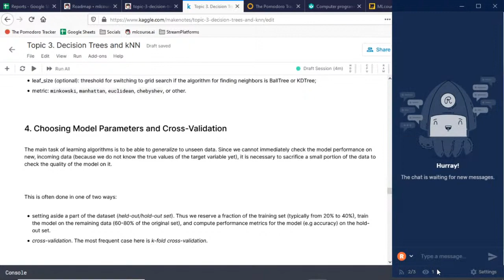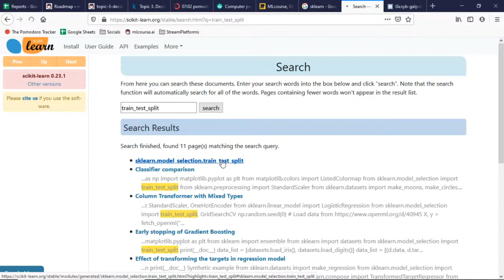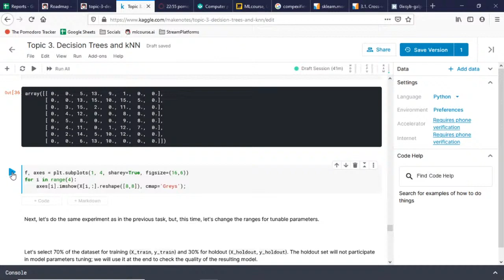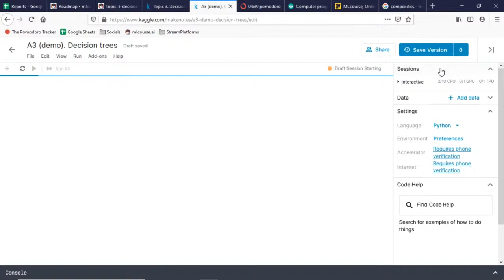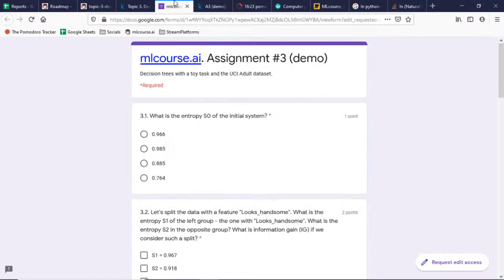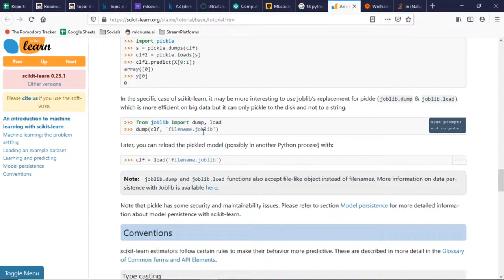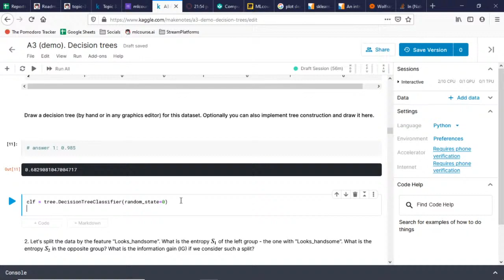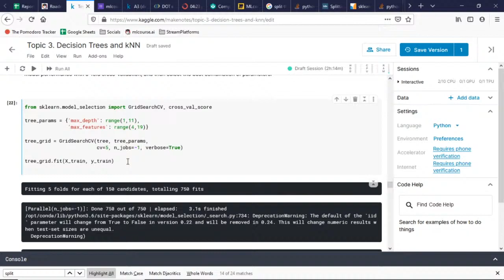Week 3. Part 2. MLcourse.ai